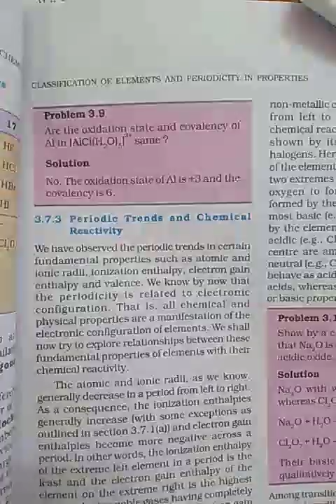Chemistry part 1 class 11 school Amv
Lesson 3 part 9 by Asha Gulrajani mam